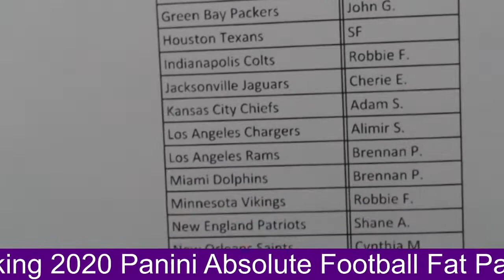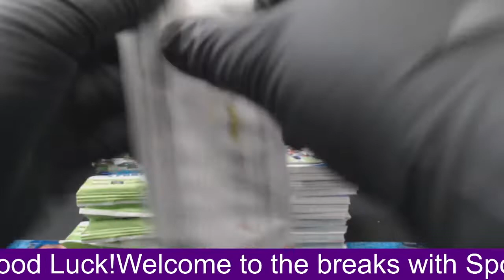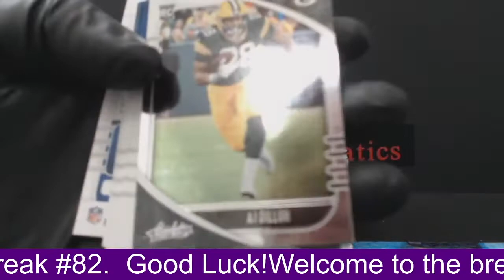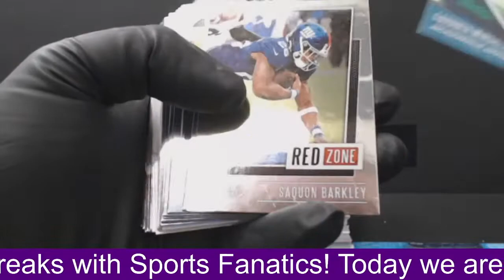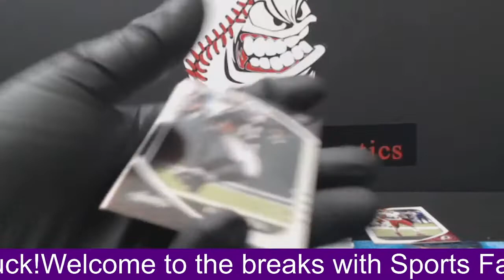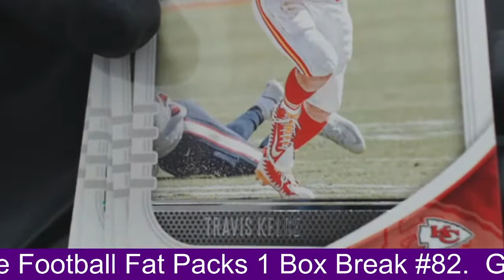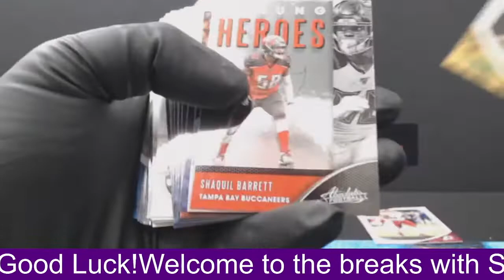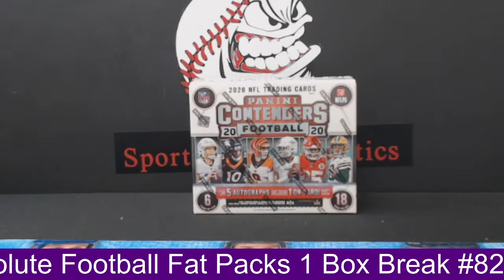2020 Panini Absolute Football Fat Packs 1 Box Break # 82